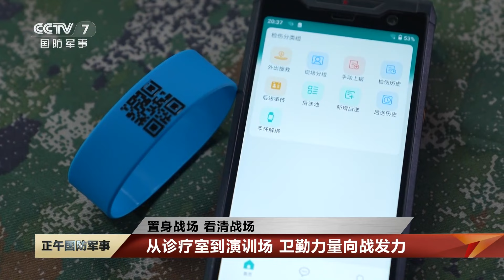野战医院里有什么？穿越机视角带你一探究竟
近日中部战区空军医院联合第81集团军谋旅组织了一场战时伤员救治演练，先通过穿越机的视角看一下演练现场搭建的这所野战医院，这里包含了救治、手术、医保、收容等区域，这场演练模拟的是陆军装甲部队在行进途中遭敌打击而产生伤员，需要紧急转运进行急救。

这里是中部战区空军医院搭建的临时医疗救治区域，一场实战化背景下的战伤救治演练正在进行。

在战场上完成了自救互救的30名伤员抵达了救治现场，面对批量伤员同时出现，分类后送组的医护人员按照检伤标准将伤员区分为轻、中、重等伤情等级进行分流，并运用智能化野战救护系统快速录入伤员信息。

那些被判断为轻度伤、中度伤的伤员会在医护陪同下，或通过担架被送到收容救治组进行进一步检伤分类、医疗护理、心理疏导以及后送前的医学处置。

记者在刚刚的战伤救护演练中发现每一名伤员手上都会带一个圆环，上面有一个二维码，其实这就像一张电子就诊卡，医护人员通过手持机对它进行扫描，这名伤员的所有信息就能一目了然。

针对野战医疗救援时存在资源匮乏、地形复杂、无互联网等困难，医院自主研发的智能化野战救护系统基于局域网或无线自组网，运用智能手环、移动终端和中心调度系统就能实现迅速获取病人信息、精准定位、一键呼救等功能，做到医疗过程留痕、医疗消耗可追踪、医疗资源可调度，实现野战救治信息化。

记者观察到，当天演练搭建的医疗区域由一个个独立的医疗方舱通过中间的连廊连接组合而成，抗寒保暖、好装好卸、方便调运、节省人力。

中部战区空军医院 于洋：在实战过程中，通过模块化编组，通过主室内的医疗设备的调用能够最大限度的调配资源，增加保障能力。举个例子，在战争军事行动和非战争军事行动上的侧重点不同， 在实战过程中突出外科组织的建设，在非战争军事行动，比如抗震、抢险、救灾，通过内科、外科联合应用、辅助检查的配比力量调配来适应于任务需求。

战场逼真化、训练标准化、装备智能化、数据精准化，卫勤力量在用自己的方式告诉我们他们瞄准实战、全力打赢。